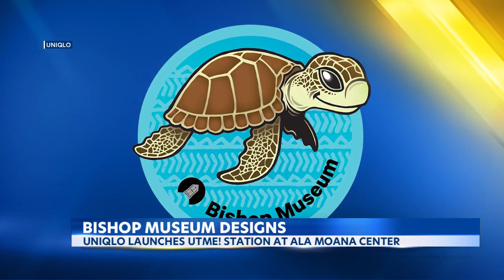Japanese retailer Uniqlo launches UTme! custom screen printing to benefit Hawaii Food Bank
Japanese retail company Uniqlo is doing something big in Hawaii and for Hawaii with the launch of UTme! – a custom screen printing service in-store at the Ala Moana Mall, with 5% of the proceeds going to benefit the Hawaii Food Bank.